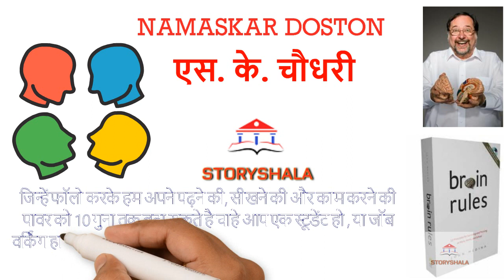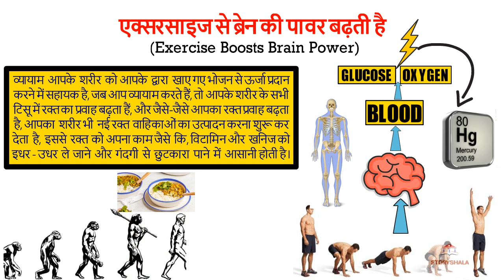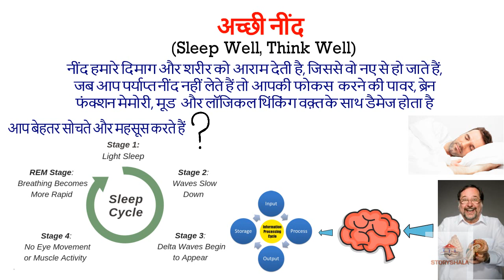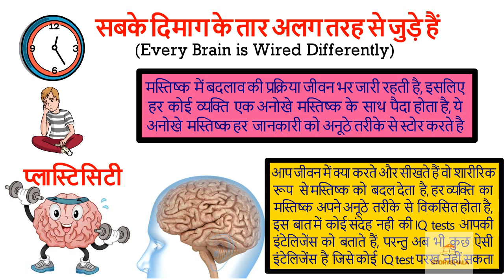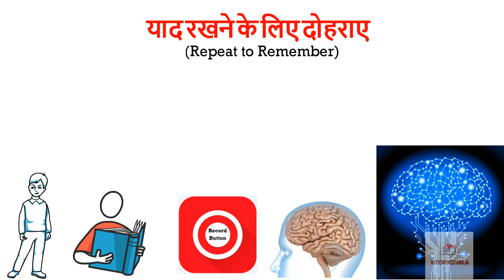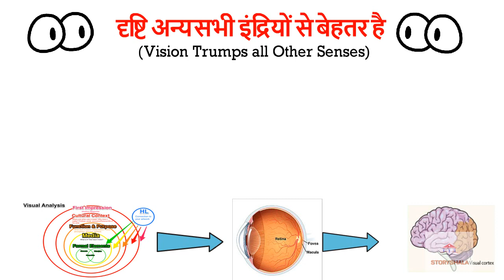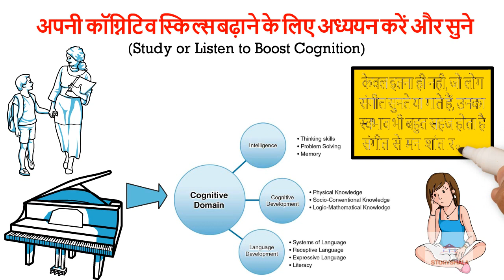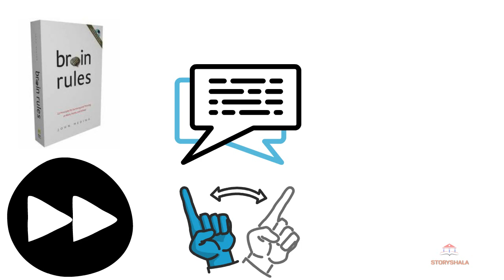Brain Rules Book Summary in Hindi by John Medina | Dimag ke 12 Rules | दिमाग के 12 नियम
In this video, we present a comprehensive book summary of "Brain Rules" in Hindi by John Medina. Discover the fascinating world of the brain and explore the 12 essential rules that govern its functioning.

Brain Rule 1: The human brain evolved to adapt and excel in various environments, as we discuss in detail in this video. Gain insights into the evolutionary journey of the brain and how it has shaped our cognitive abilities.

Brain Rule 2: Exercise plays a crucial role in boosting brain power. Learn how physical activity positively impacts brain function and enhances cognitive performance.

Brain Rule 3: Sleep is essential for optimal brain functioning. Explore the relationship between sleep and cognitive abilities and understand the importance of quality sleep for effective thinking and problem-solving.

Brain Rule 4: Stressed brains don't learn the same way. Delve into the effects of stress on learning and discover strategies to manage stress for better cognitive outcomes.

Brain Rule 5: Every brain is wired differently. Explore the unique characteristics of individual brains and understand how these differences influence perception, learning, and behavior.

Brain Rule 6: Our attention is naturally drawn to engaging stimuli. Discover why the brain tends to disregard boring or uninteresting information and explore techniques to capture and maintain attention.

Brain Rule 7: Repetition is key to remembering. Learn effective strategies to reinforce learning and improve memory retention.

Brain Rule 8: Stimulating multiple senses enhances learning and memory. Discover the benefits of multisensory experiences and explore ways to incorporate sensory stimulation into your learning process.

Brain Rule 9: Vision is a dominant sense that significantly impacts information processing. Understand the power of visual stimuli in learning and explore visual learning strategies for better comprehension.

Brain Rule 10: Studying or listening actively boosts cognition. Learn about the cognitive benefits of engaging in these activities and optimize your learning experience.

Brain Rule 11: Male and female brains exhibit differences. Gain insights into the unique characteristics of male and female brains and how these differences influence cognition and behavior.

Brain Rule 12: Embrace your innate curiosity and exploration. Understand the natural inclination for discovery and learn how to tap into your potential as a powerful and natural explorer.

Unlock the potential of your brain by understanding and applying the 12 rules discussed in "Brain Rules" book summary in Hindi. Let's embark on this exciting journey of knowledge together!
Timestamp:
0:00 Introduction
0:58 The human brain evolved to
1:30 Exercise boosts brain power
2:33 Sleep well, think well
3:28 Stressed brains don’t learn the same way
4:40 Every brain is wired differently
5:34 We don’t pay attention to boring things
6:32 Repeat to remember
7:27 Stimulate more of the senses
8:16 Vision trumps all other senses है
9:12 Study or listen to boost cognition
9:56 Male and female brains are different
10:42 We are powerful and natural explorers
Discover a treasure trove of knowledge and inspiration on the स्टोरीशाला (Storyshala) channel. 🌟Here, you can find captivating Hindi videos on book summaries, अनमोल वचन (Anmol Vachan), insightful wisdom, educational content, motivational stories, spiritual knowledge, and teachings from the Bhagavad Gita and Vidur Neeti. 📖💡Immerse yourself in the world of self-improvement, personal growth, and self-help with our Hindi summaries of books on personality development, motivating thoughts, inspiring quotes, biographies of business tycoons and great personalities, and the essence of self-help literature. 🌱💪
हिन्दी बुक लिस्ट – Top 100 Hindi books to read before you die